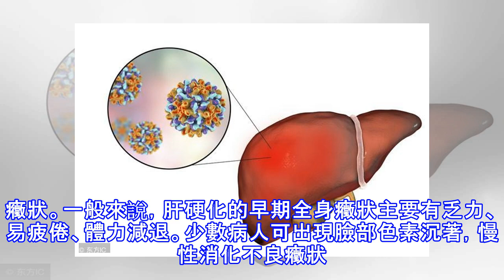你最想了解的肝臟問題，都在這兒了！